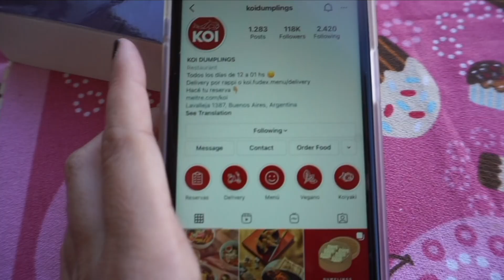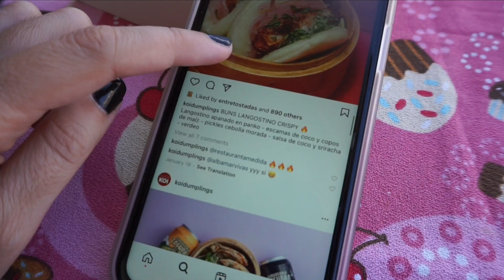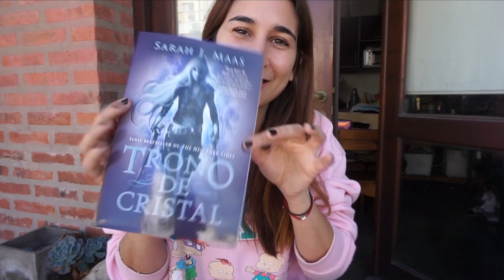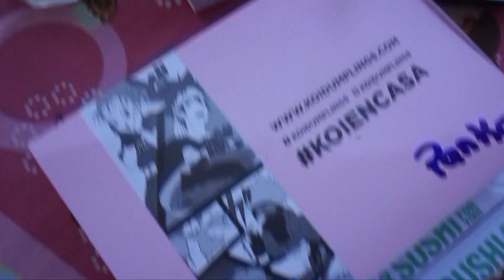PRUEBO COMIDA ASIÁTICA 🍜 (PORQUE ME HICE ADICTA A LOS K-DRAMAS)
MI CANAL CON JUANI @Flashpackers Club

DÓNDE COMPRAR MIS LIBROS